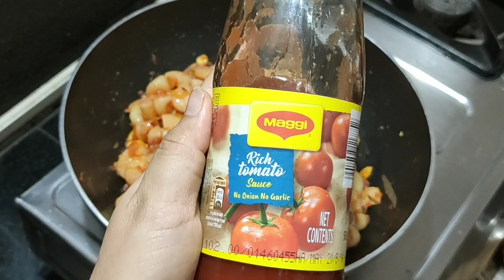How to make macaroni pasta, Italian macaroni pasta recipe, Tomato macaroni pasta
nietukittu,How to make macaroni pasta,Italian macaroni pasta recipe,Tomato macaroni pasta,